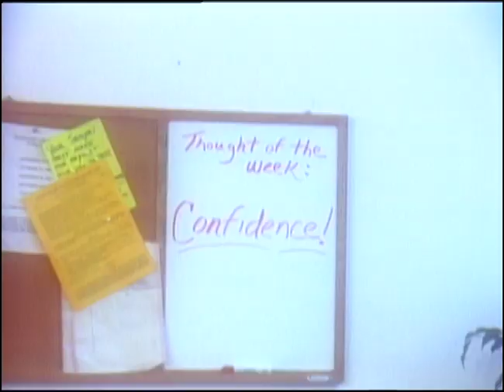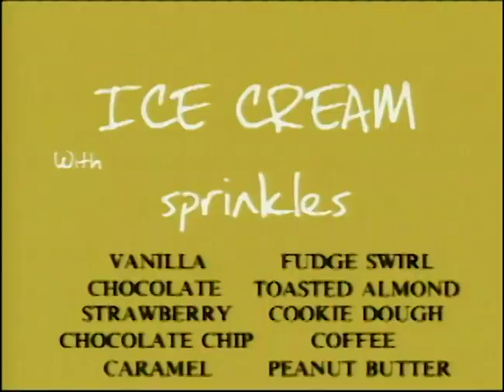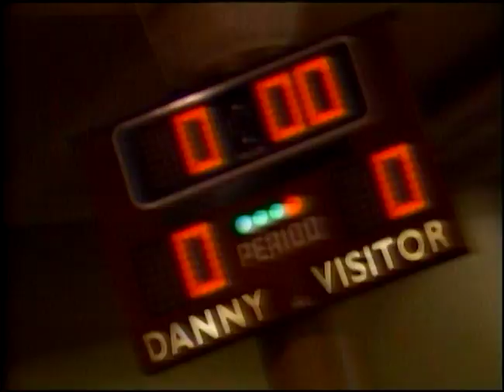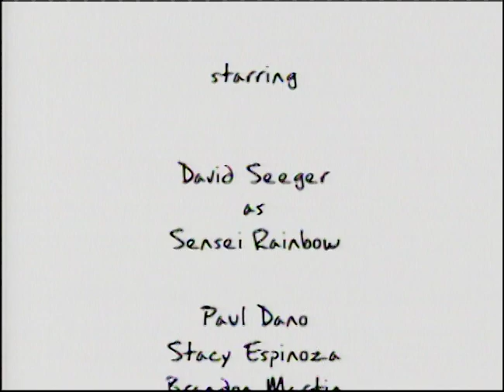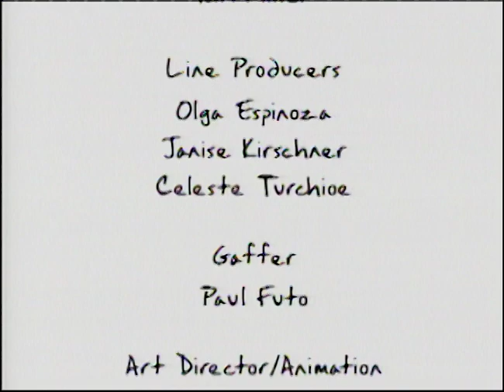Sensei Rainbow and the Dojo Kids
Join Sensei Rainbow, the Dojo Kids, and Yin and Yang, their enchanted dragon friends in their karate adventure. Sing along, dance and train the martial arts. In this pilot for kids, the mission is to encourage and support Danny, a small boy with a big basketball.